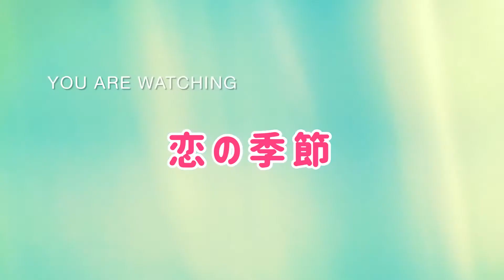先に謝っておきます🙇‍♂️ごめんなさい【恋の季節】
恋の季節

ダジャレで申し訳ありません💦

鯉の産卵について

産卵4-7月 水温18-22℃ 粘着性卵を水草などに産む 雄に追星が出る。
鯉は成長の早い魚で、棲息する水域の水温にもよりますが、普通、オスは2年、メスは3年で成熟するといわれています。成熟した鯉は水温が15度以上になる4月頃から産卵を始めます。産卵は葦や藻などの多い浅場で早朝に行われることが多く、1匹のメスと1匹または数匹のオスがからみ合って行われます。そして、7月頃までに2～3回の産卵をします。

卵は卵膜によって葦の茎や藻などにからみつく直径が2mmくらいで淡黄色の沈性粘着卵です。1回の産卵で産み落とされる卵の数は20万～60万粒にもなるそうです。卵は水温が15度ではおよそ6日、20度では4日、25度では3日で孵化するといわれています。
孵化直後の稚魚は全長5～7mm、孵化後約3日で卵黄を吸収し、その後は動物性のプランクトンなどを食べて成長します。

引用
みやさかや